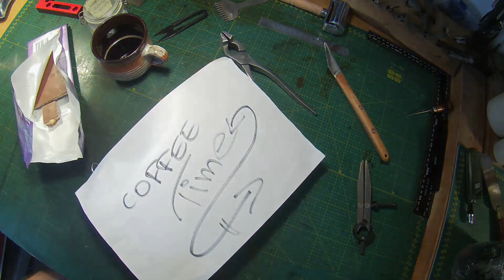Let us make a leather wallet in 6 minutes - "Dude"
Making a leather bifold wallet for cards and paper money.